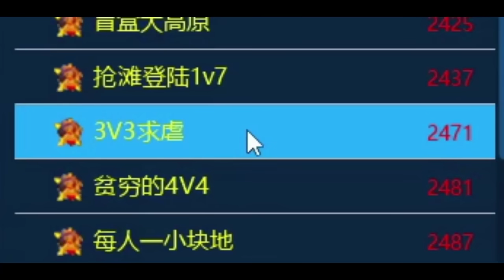红警对手求虐3分带走！一个基洛夫直接封神，一路杀穿！ |Red alert 2#紅警08